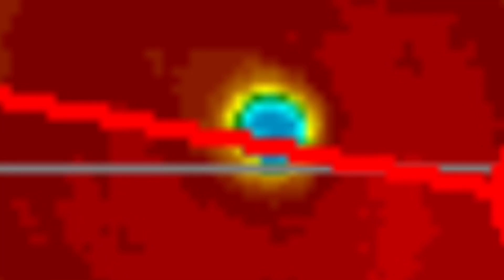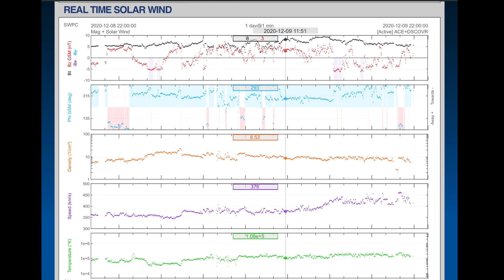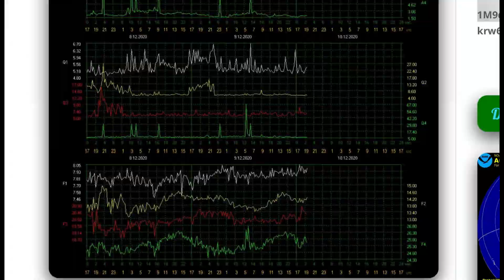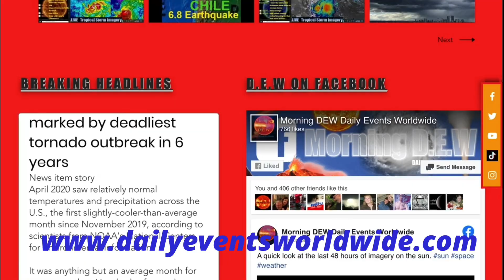Polar Vortex & Solar Flare Incoming / Australia Cyclones / Unrest Across the U.S.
December 9, 2020
5 Day not so normal World Weather forecast Plus a look at OUR sun for today.